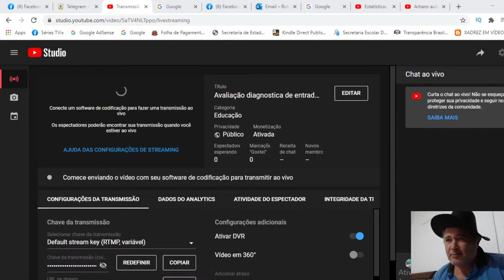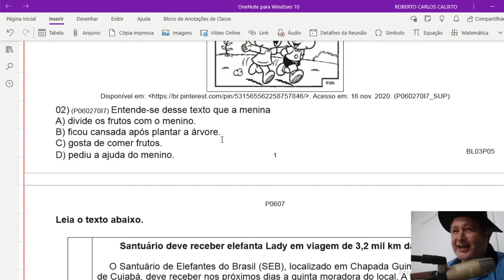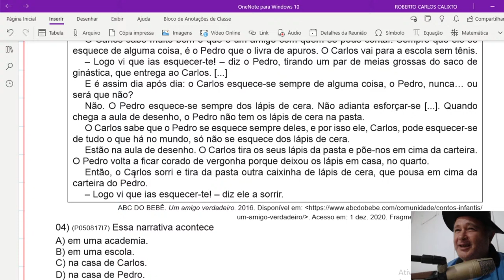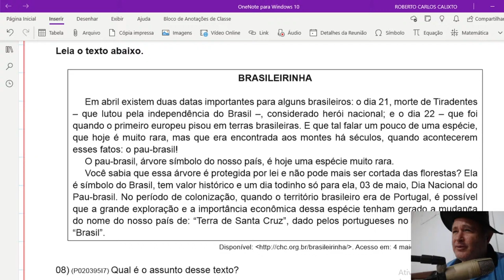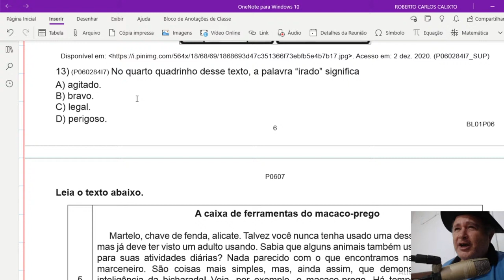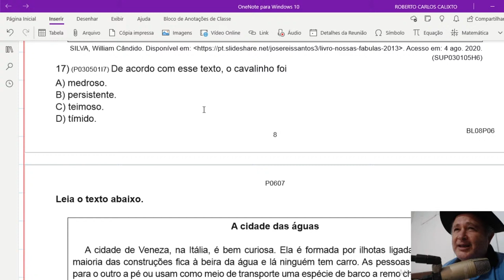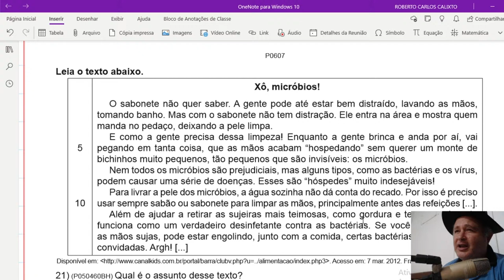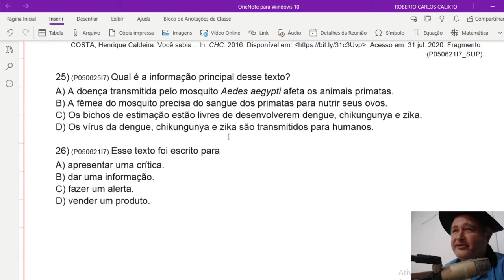Avaliação diagnostica de entrada Português 6ª série R7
Avaliação diagnostica de entrada Português 6ª série ensino fundamental região 7 Taquaritinga